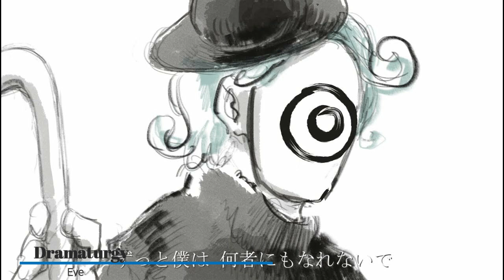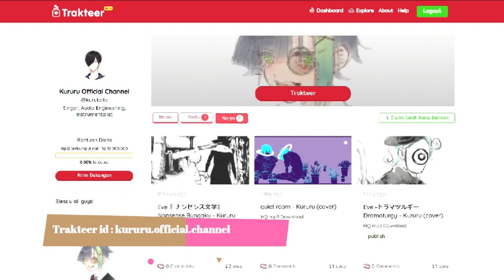World Lampshade／ワールド・ランプシェード BuzzG Kururu (cover)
This is my first cover on 2020, just an ordinary song that not many people have taste on it...but it was a beautiful song for me, i hope people will recognize BuzzG more for his beautiful song! Before listen to the new cover, we're watch some throwback first! and also thank you so much for u guys support and always listening to my cover.
Happy Holiday and Happy new year!! And also bye 2019!! what an amazing year!!

Original Credits

Illust & Movie : Mogelatte